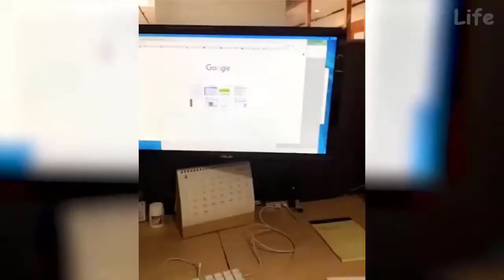CACHORROS E GATOS ENGRAÇADOS E FOFOS COMPILAÇÃO/ CATS AND FUNNY DOGS VIDEOS COMPILATION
👍  DEIXE SEMPRE O SEU LIKE O SEU GOSTEI.
🙏 GRATIDÃO

Quer saber como adestrar seu cão com apenas 20 minutos por dia?

Descubra como transformar o cão mais travesso, bagunceiro e complicado num animal de estimação bem comportado, calmo e dócil.

Adquira seu  Ebook Exclusivo através do link

Cães#Cachorro#Cachorroengraçado#animaisengraçados#videosengraçados#petsengraçados#engraçados#animaisengraçados#pet
Gostou ?